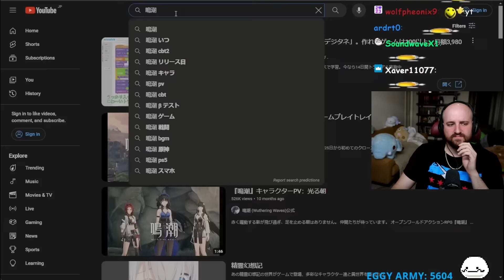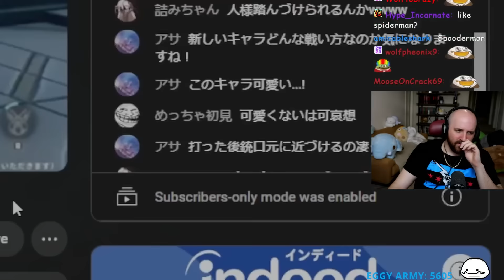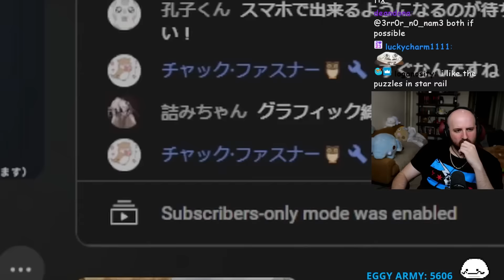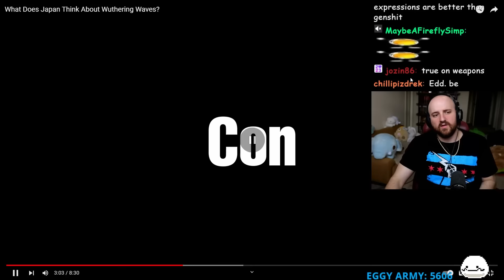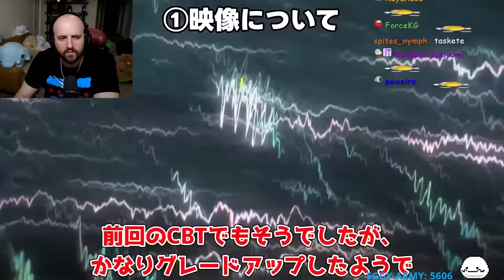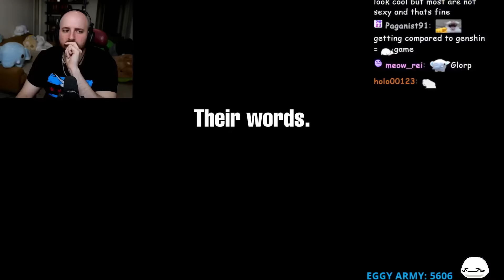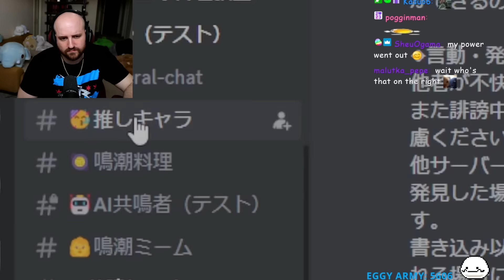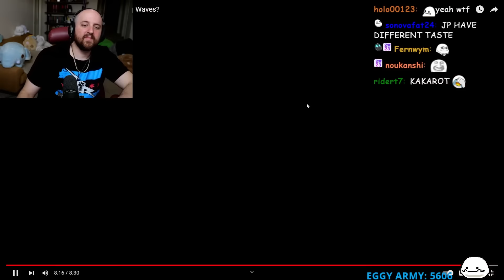What Japan Thinks About Wuthering Waves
The playtest of the game is currently live on Steam, so feel free to check it out using my ad

What Does Japan Think About Wuthering Waves?

OTK
Tectone
Tectone React
Otk react